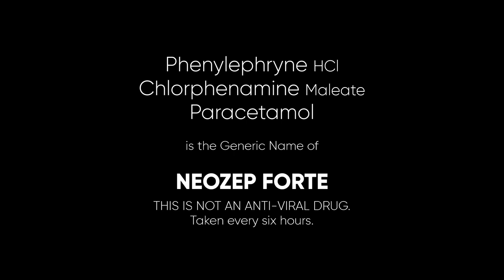Neozep Forte Radio Ad 1H 2022 37s (in Chavacano)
This is the Chavacano Version of the 1H 2022 Radio Ad for Neozep Forte. (Chavacano is being spoken for the Sipon Facts with Dr. Garcia)

DRPS Two 2072: Neozep Forte Radio Ad 1H 2022 37s (in Chavacano)